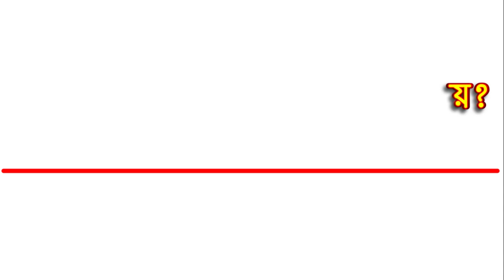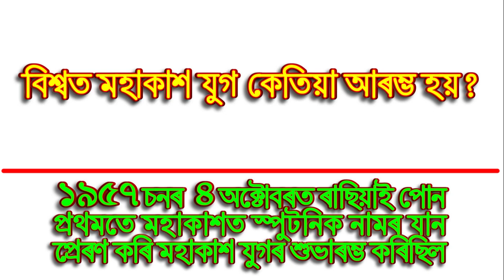assamese gk world I assam gk for competitive exams I Asomia GK I Assam GK | assam gk important topic